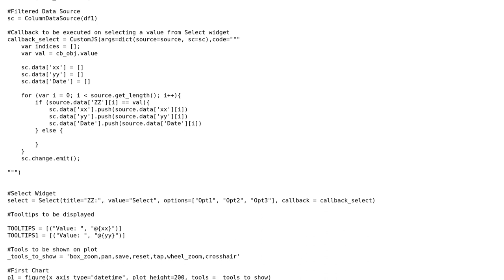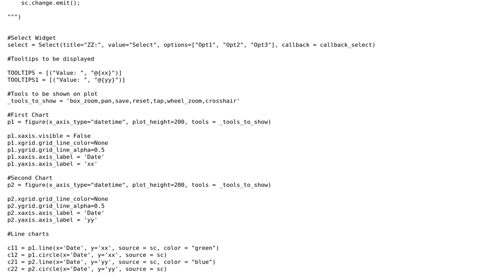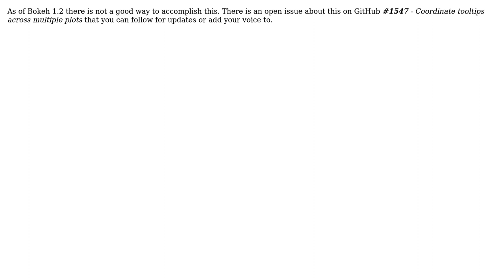Synchronizing Tooltips over multiple plots bokeh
With thanks & praise to God, and with thanks to the many people who have made this project possible! You are responsible for your own actions.